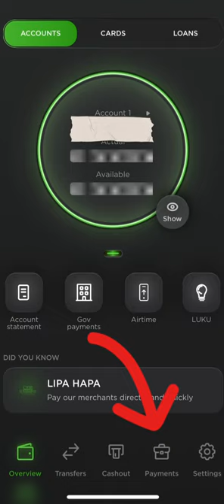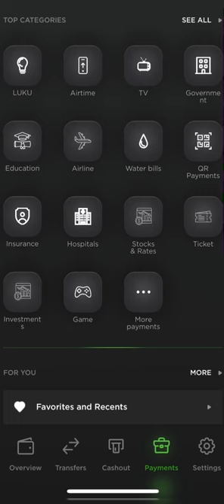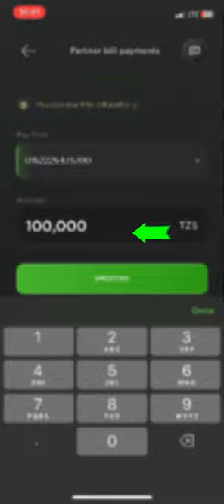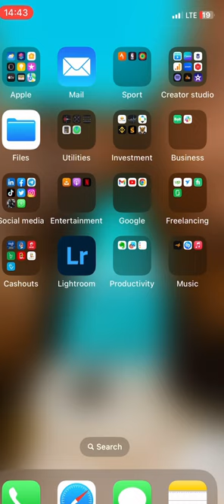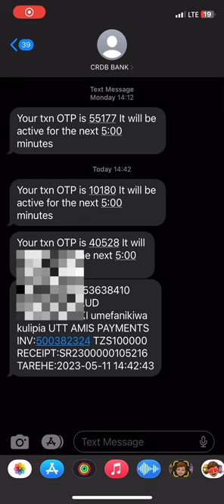Jinsi ya kununua Vipande UTT amis kutumia simbanking.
TIP US M-pesa  5859111  MICHONGO PODCAST.

Chat with us whatsaap.